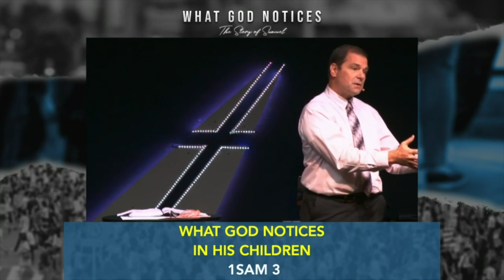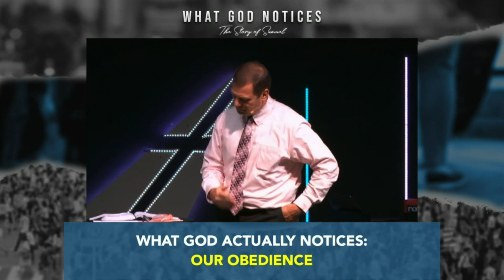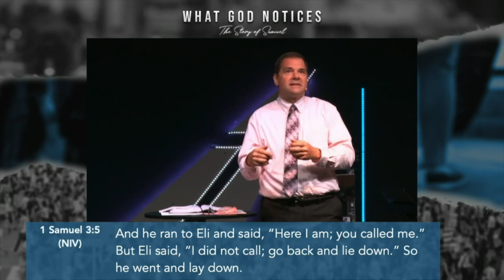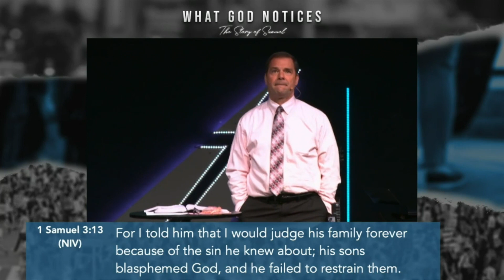The Children God Notices | Journey Christian Church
Series: What God Notices, Story of Samuel.
Come Worship with us! Live Stream Every Sunday on JourneyCC.net/Live | YouTube | Facebook
All Broadcasts available at JourneyCC.net/Live & on demand

Give or text to 84321 $amt JCC

Children Ministries, Mid-Week Services, Events, Bible Studies, Support Groups & more visit us anytime

Lead Minister Scott McFarland | Journey Christian Church